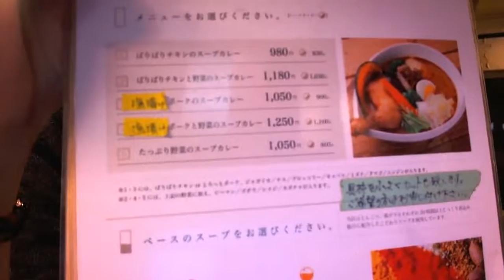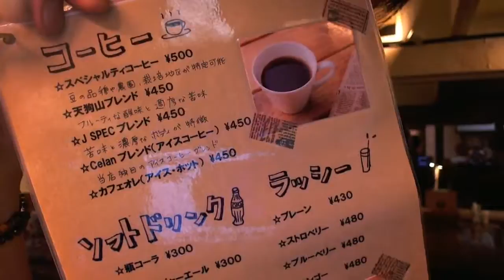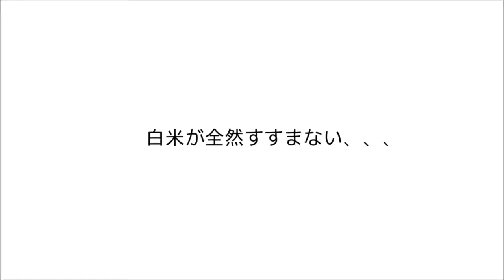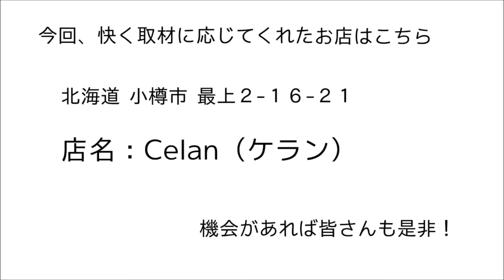スープカレーのスープ無しを注文して店長をパニックにしてみた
今回は初めての外取材です。

事前にお店に許可をいただき、普通の取材と見せかけて、
いかにお店の人をパニックに出来るか、行ってきました。

果たしてスープ無しを注文できるのか、、、、

【お店情報】
住所： 〒047-0023 北海道小樽市最上２-１６-２１
店名：小樽 天狗山 カレー&カフェ Celan（ケラン）

小樽の観光地の「天狗山」の麓にポツリとある
スープカレー屋さんでした。